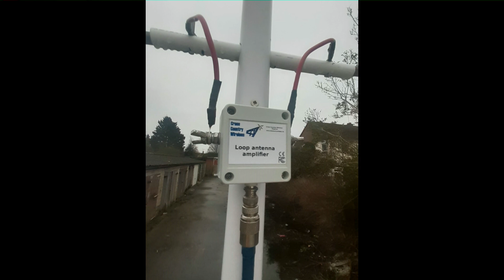RX only Loop Antenna On A Budget - Cross Country Wireless Loop Amplifier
How will a receive only loop antenna compare to an end-fed halfwave?

Loop antennas can be very expensive but I think that I've found a budget friendly alternative from Cross Country Wireless here in the UK.

It certainly isn't as efficient as an EFHW but that doesn't mean that it isn't as effective!

The signal picked up by the loop antenna may be weaker than the EFHW but it also picks up less noise. Ultimately it's all about signal-to-noise ratio.

If placed at the bottom of the garden (as far as possible away from sources of interference) & rotated to null out local interference, is there any merit to having a receive only loop and only using the EFHW to transmit on?

At the time of making this video, the amplifier featured was available for approximately £50  from Cross Country Wireless here in the UK. There are also options for shipping to the EU & USA.

If you do purchase your own amplifier to try the experiments seen in this video, please mention the channel when purchasing.

Having said that, if the channel is seen to be providing publicity for manufacturers & suppliers, it may assist in getting my hands on other products for future experiments on the channel.

The Amateur Radio UK channel is run by UK radio amateur M0GQC (James). As the channel name would suggest, the channel focuses primarily on amateur radio within the UK!!!